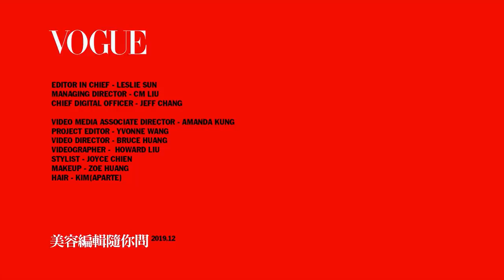冬天沒防曬照樣黑！3個冬季肌膚也會曬黑真相大公開｜美容編輯隨你問#64｜Vogue Taiwan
誰說冬天就會自然白回來？3個冬季還是黑的真相大公開！
01:10 Q1:秋冬的陽光比較小，肌膚才不會曬黑呢?!
02:13 Q2:室內的各種燈光，也會傷害肌膚嗎?
03:13 Q3:空氣汙染和霧霾也會刺激肌膚變黑?

冬季防曬重點看這裡
03:57 Q4:冬季防曬選購要點
07:28 Q5:為什麼底妝有時會起屑?

【追蹤 VOGUE TAIWAN】
★LINE：VogueTaiwan